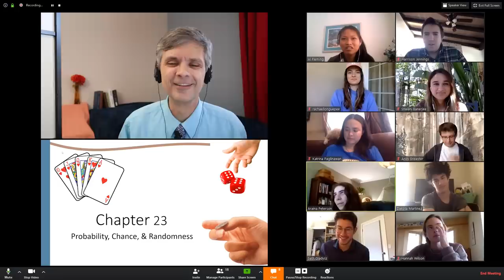Zoombomb in Math Class on Professor's Birthday - April Fools Sequel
Zoom Bomber interrupts math class during live video conference. The "Sideways Cap Guy" shows up in the middle of class to wish Math Professor a Happy Birthday. This is a follow-up Part 2 for the April Fools video earlier this month.